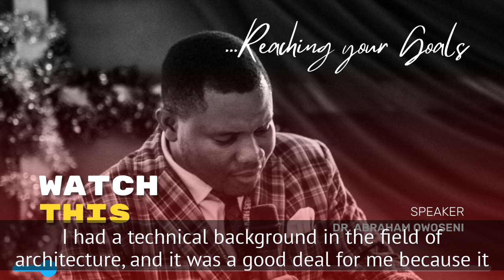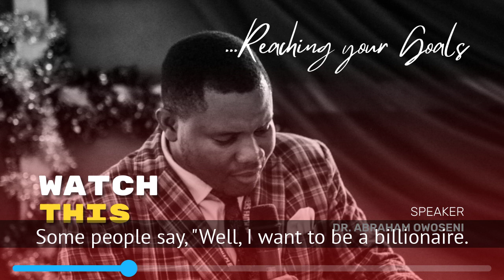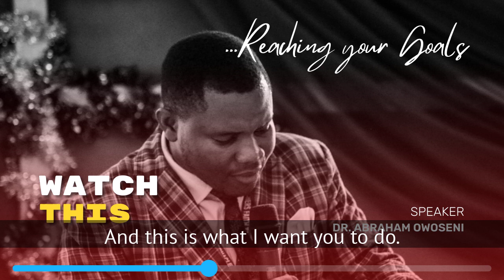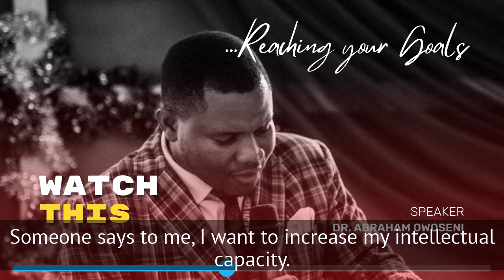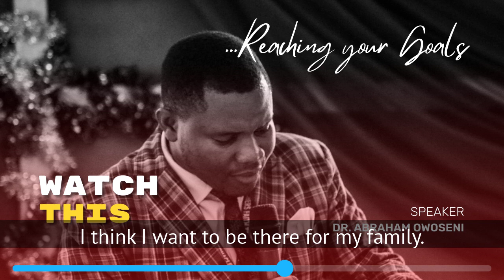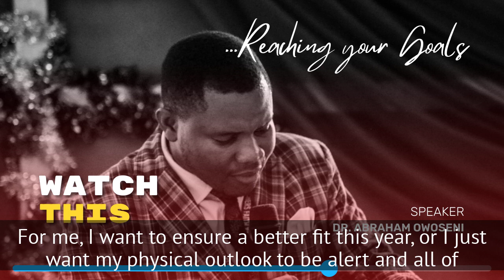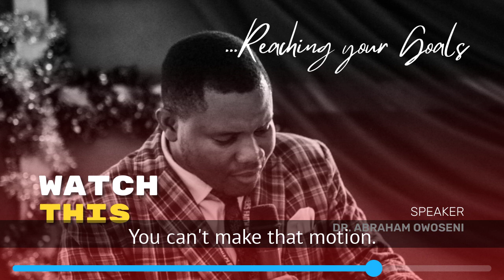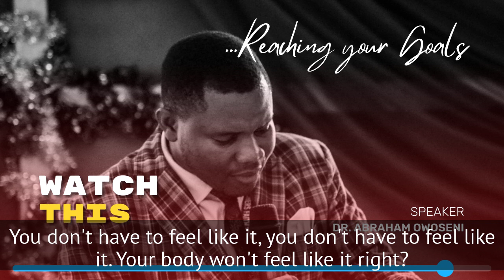Habits: Breaking it all down | EP 63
Try this approach - Habits!

Imagine you can grow in performance and really scale your goals? Try this approach - Habits!

Watch this episode of the Life Moulding Nuggets Podcast
Let me know how this helps